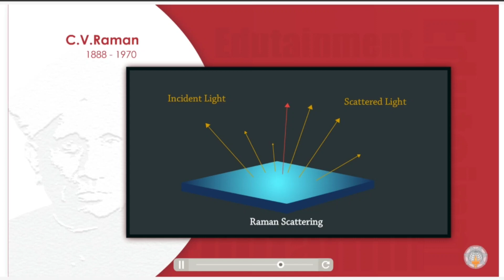🇮🇳 C.V. Raman || Sir Chandrasekhara Venkata Raman || First Indian scientist Nobel Prize🏆Raman effect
🔥SESSION BS C END TEST 🌏 🙏kyp❤️clicker endtest doityourselfsession @information_tech123

What is KYP
KYP Syllabus kya hai
BS CIT Clicker
BS CLS Clicker
cls clicker answer
BS CSS Clicker
CSS clicker answer
Computer fundamentals
Computer basic knowledge
Kyp session do it yourself
Kyp take a challenge
Kyp end test
Kyp end exam
Kyp session clicker
Kyp session end test
Kyp clicker answer
Kyp all clicker
Kyp all do it yourself
Kyp all take a challenge
Kyp all end test
SYBER SECURITY SKILLS 🔑
  7 Commitments kya hota hai aur eske 7 part, KYP kya hota hai, KYP kitne dino ka course hai, Kyp kab launch huaa ,Kyp karne se kya benifit hai,Kyp me kya kya sikhne ko milta hai.